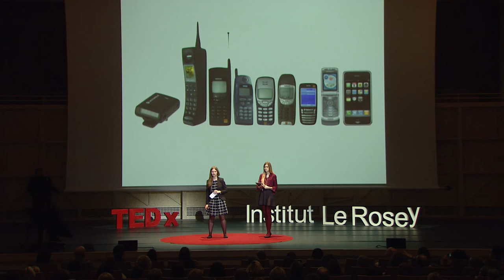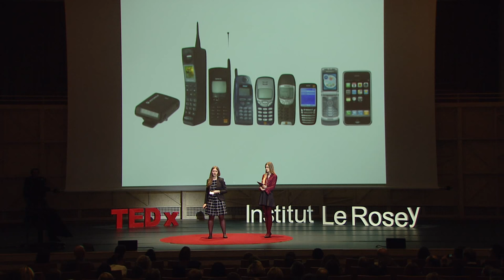Technology and Education | Rebecca and Julia | TEDxInstitutLeRosey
What and how should we learn in the future.  What do students think?

Two students from Brillantmont in Lausanne talk about making education more interesting